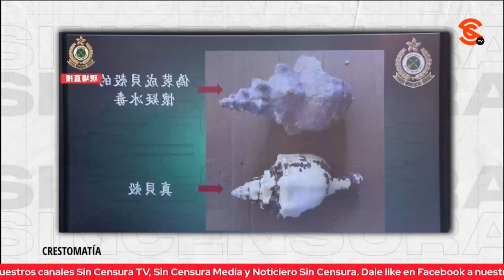LAS FATALES CONSECUENCIAS PARA MÉXICO SI ESTE SUCESO SE HACE REALIDAD.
J. Reveles señala que sería la única cosa que le hace falta a México producir y exportar. Menciona acerca de las organizaciones en México que pueden estar detrás de este suceso haciendo énfasis en las desafortunadas consecuencias para el país como la v10l3nc14, la toma de territorio y la intensificación de la d3l1ncu3nc1a organizada.
FRANCISCO CRUZ: Periodista y escritor
JOSÉ REVELES: Periodista